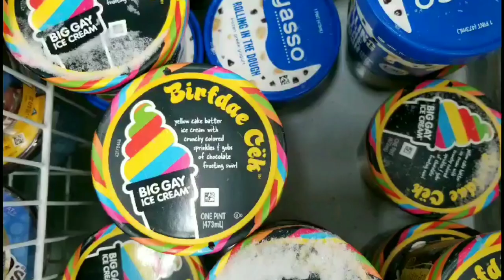Los Angeles & West Hollywood Pride 2020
🛒My Book: if you love good fiction, buy my book
Los Angeles & West Hollywood celebrated Pride 2020 in rainbow colors during the coronavirus pandemic in Santa Monica & downtown

Netflix & Amazon shows with gay storylines: Maestro/Maestro in Blue Antonis & Spyros, Shadow & Bone gay Wylan & Jesper Wesper, Kit Young, Jack Wolfe & Lewis Tan, Di4ri/Di4ries Daniele & Mirko, Mare Fuori Season 3/The Sea Beyond Cucciolo & Milos, Class Netflix Dhruv & Faruq, Sharan & Balli, Elite Season 7 Omar, Demain Nous Appartient Jack & Rayane/Tomorrow Is Ours, NQV Media The Male Gaze, Al Berto gay film, Benjamin gay film Colin Morgan, Crashing TV show Sam & Fred, Jonathan Bailey of Bridgerton, P Valley Uncle Clifford & Lil Murder gay scene

Femme trailer 2023: Nathan Stewart-Jarrett, George MacKay of 1917 & Captain Fantastic, Harris Dickinson & Paapa Essiedu

Celebrities who have come out LGBT: Noah Schnapp/Will Byers of Stranger Things, Alan Estrada, Bella Ramsey nonbinary, Alexander Lincoln Jamie Tate of Emmerdale/In From the Side rugby film, Curtis Hamilton of Real Friends of Weho, Dorion Renaud Buttah Skincare, Joey Zauzig, Jaymes Vaughan, Brad Goreski, Todrick Hall, Jakub Jankto & Jeff Molina

bl movies, bl series, bl drama series, bl series eng sub, Emmerdale gay, Emmerdale Arthur, gay tv media, warsha, Ethan Anderson, Ethan & Marcus, Gay Romance, gay rom-com, Swallowed movie trailer Copper Koch, Sasuke gogo dancer, Connor & Jayden, DragCon 2023, Avinash & Samar, Punch movie

Gay films out in February: Close film, Knock at the Cabin Ben Aldridge, Dave Bautista, Errante Corazon/Wandering Heart, Of An Age trailer, Of An Age film, Marry My Dead Body, Gaby del Castillo, Spoiler Alert film, Call Me by Your Name, Timothee Chalamet, Pedro Pascal gay movie

Ian & Mickey, David & Patrick, Ray & Kevin, Eric & Adam, Ambrose & Luke, Max & Felix, Cory & Naveed, Alec & Magnus, ludo & mahdi Blocco 181, chance & levi, sas rogue heroes paddy mayne & eoin, The Last of Us gay couple Bill & Frank, Arthur & Marshall Emmerdale, Phillip & Bruno

Proud/Fiertés French series, Cassandro Gael Garcia Bernal & Bad Bunny kiss, Ira Sachs Passages film Ben Whishaw & Franz Rogowski, 911 Lone Star Season 4 TK & Carlos Tarlos, Wolf Pack gay scene Tyler Lawrence Gray Harlan & Cyrus

Celebrities who came out: Kit Connor bisexual; Isaac Humphries; Lucas Krzikalla; Byron Perkins; Thomas Hartley of Married At First Sight/MAFS

Gay movies & shows out in December: Miguel Bose series, Welcome to Chippendales gay scene Murray Bartlett, XRated NYC Boomer Banks, Max Konnor, Joey Mills & Dante Colle, BROS Billy Eichner & Luke MacFarlane

New gay movies & shows on Netflix: Heartstopper Season 2 Joseph Balderrama, Sebastian Croft, Nick & Charlie; Patrick & Ivan & Cruz